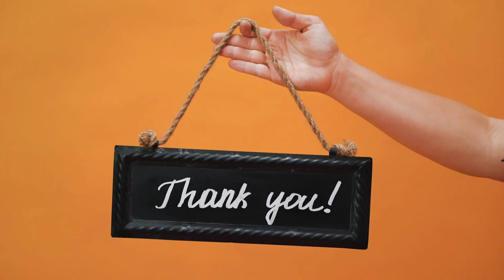उत्तराखंड का खूनी डॉक्टर जिसने मचाया मौत का तांडव😨/Most Haunted Story Of Uttarakhand E12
The Doctor from Abbott Mount established a special ward called 'Mukti Kothri' where he used to shift his seriously ill patients. Many say that Morris used to predict even the death of patients. There are many stories about the doctor and hospital of Abbott Mount.